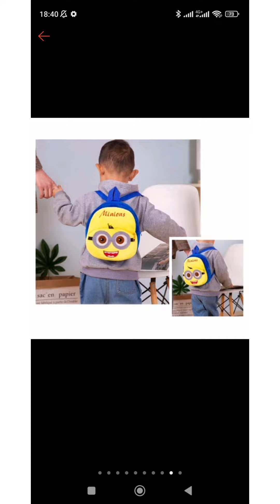Cute Plush Toy Backpack Suitable for Kids Age 2-5 Years Old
Kids Cute 3D Cartoon Plush Toy Backpack School Bag
This cute 3D backpack is only suitable for age 2-5 years old. (Preschool)
Fashionable and affordable
Cute designed, best gift for your loved one
Mini backpack with light weight suitable for small kids and baby
Best for kids to kindergatden, stylish and cute
Suitable for boys and girls, 18 patterns suitable for little girls and boys
Material : Plush + Polyester Cotton + Nylon Strap
Size : Approximately 22cm x 23 x 8 cm
** Product images may differ from the actual products. Due to differences in monitors, color of products may also appear different to those shown on the site.
** Safe material and suitable for daily used
** This is a mini bag for kids, customer please don't expect that is a big size school bag. Please consider clearly before placing an order.